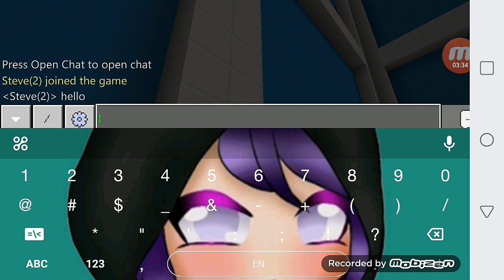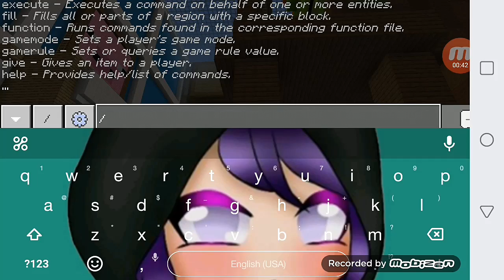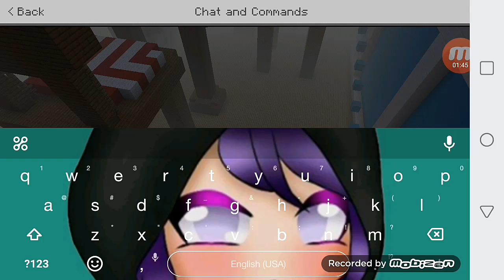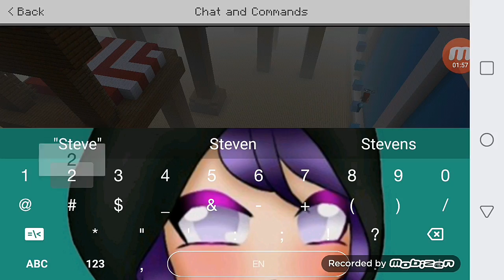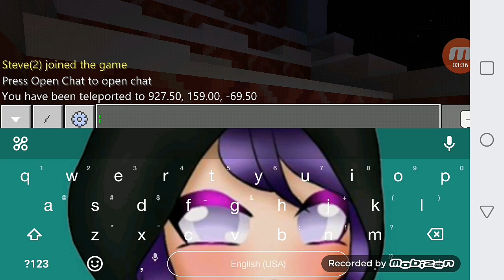Watch the last video this part 2 Whitney's screen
Watch the last video of Minecraft.